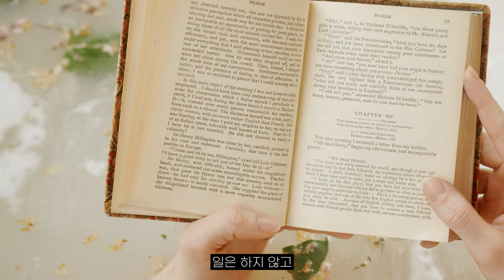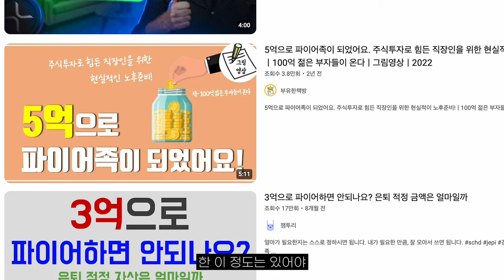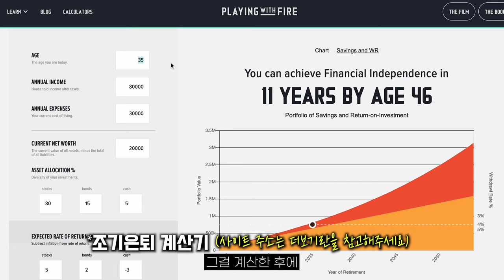경제적 자유를 위한 은퇴자금 얼마나 필요할까?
오늘은 남편과 파이어족에 대한 얘기를 해봤습니다☺️
파이어를 위한 금액, 도대체 얼마면 될까요?
저도 책 '파이어족이 온다'를 읽고나서 파이어족에 대한 찐의미를 알게 됐는데요.
관심있는 분들은 한 번 읽어보시길 추천 드리고요!
영상에서 언급했던 은퇴 계산기가 궁금하신 분들은 아래 링크 참고해주세요.

오늘도 영상봐주신 여러분 모두 감사드립니다 :)